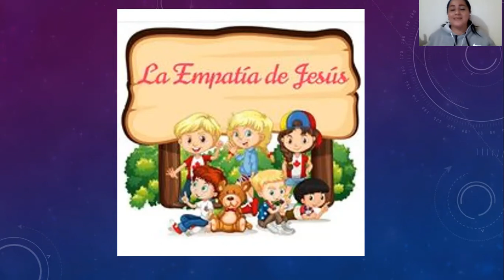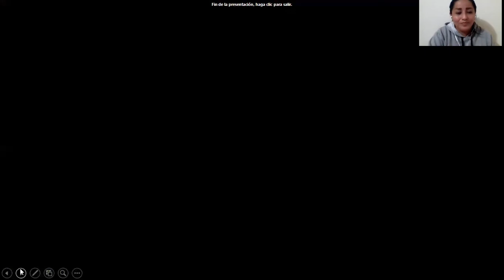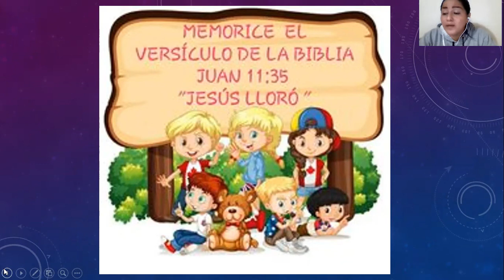La Empatía de Jesús.